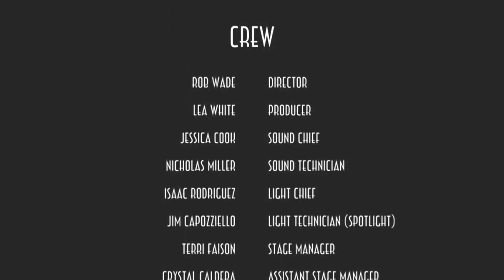Soup Du Jour 2015 Revival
The Upstagers world-premiered this musical June 5th, 1998.  It was directed by the group's founder, Fred Brockwell.  I created an overture for it and also tweaked some of the arrangements to work with our cast and the fact we didn't have a live band.  One thing I always thought was missing was a song that featured the character of Shelley.  So, for our 2015 revival, I wrote one. "A Matter Of Taste" features Courtney Jones in the role originated by Lori Schifani.  It was fun revisiting the role I originated all those years ago, and fun playing opposite my wife again.